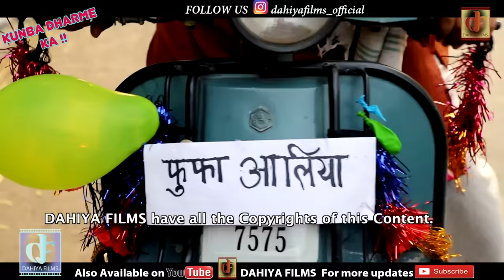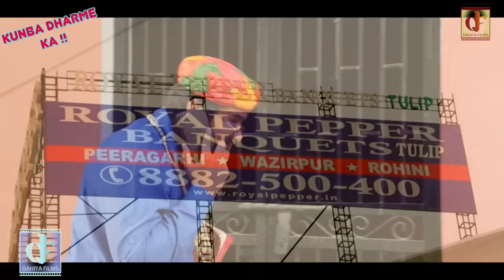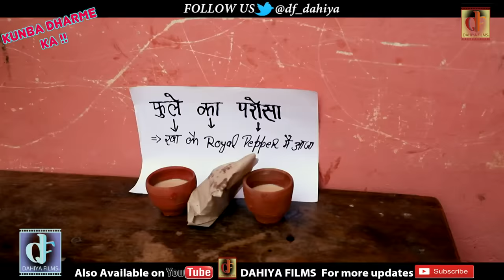Episode: 179 फुफा आ लिया | Mukesh Dahiya | Haryanvi Comedy Web Series | DAHIYA FILMS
DAHIYA FILMS
Episode 179 फुफा आ लिया

HARYANVI COMEDY WEB SERIES " KUNBA DHARME KA - Season-2 “
Latest haryanvi Comedy 2020 || Superhit hit Web series 2020 || Mukesh Dahiya Comedy || Kunba dharme ka -2
||Episode 179 फुफा आ लिया  |  Episode 74  फुफा आ लिया

Artists : Mukesh Dahiya ,Reena Balhara, Shivani, Sahil Sharma, Rohit Khokher, Monika Kathuria, Sunita Chaudhary, Sunita Malik, Joginder Kundu,Mahinder Kadyan, Sonika Singh, Mamta Sharma, Kusum Kuhar,Ashok, Shiv Charan, Mukesh Vaid, Mukesh Musafir, Sandeep Nehra, Manoj Panchal, Rocky, Babla Ladpur, Kaptan Singh, Ramesh Majriya, Paramjeet Deswal, Vijaypal,Pinky Chaudhary, Ranbir Chhikara, Dinesh Joon
Writer & Director : Mukesh Dahiya
Assi. Director & D.O.P : Preet
Label : DAHIYA FILMS (DF)
Producer : Dahiya Films Production
Production Controller : Preet
Production: Sandeep Nehra, Sahil Sharma, Shivani
Makeup :Neha

Special Guest: Pankaj Aggarwal

                                Royal Pepper Banquets

For Searching
mukeshdahiyacomedy
Haryanavi HaryanaviComedy KDK Kunba Dharmeka PardhanJi MastHaryanavi HaryanaviNatak HaryanaviFilm HaryanaviComedyFilm BestHaryanavi Funny HaryanaviFun Ramo Fundi Kunbadharmeka DharmePardhan
dharme ka download Episode179 फुफा आ लिया
dahiya films download Episode 179 फुफा आ लिया
kunba dharme ka video download179 फुफा आ लिया
kunba dharme ka season 2 comedy
Dharme ka kunba Episode 179 फुफा आ लिया
haryanvi Kunba Comedy series  Episode 179 फुफा आ लिया
comedy video Episode Episod 179 फुफा आ लिया
kunba dharme ka 2 season Episode 179 फुफा आ लिया
Latest Haryanvi COMEDY Kunba Dharme Ka Episode 179 फुफा आ लिया
kunba_dharme_ka dharme_ka_kunba dahiya_films Mukesh_dahiya Kdk_Season_2Haryanvi_comedy Haryanvi_comedy_web_series kunba DharmeKA nya episode Kunba_dharme_ka_latest_episodeKunba_dharme_ki_nai_video kunba_Dharme_ KA_170_episodeHaryanvi_comedy_video_haryanvi

NEW COMEDY Episode 179
LATEST COMEDY new haryanvi COMEDY 2020 Episode 179 फुफा आ लिया
comedy video Episode 179 फुफा आ लिया
latest haryanvi COMEDY 2020 Episode 179 फुफा आ लिया
Mukesh Dahiya Kunba COMEDY Episode 179 फुफा आ लिया
haryanvi mashup COMEDY Fandi ka byah haryanavi 2020 Episode179 फुफा आ लिया
 Mukesh Dahiya New Most Popular Haryanvi COMEDY 2020 Episode179 फुफा आ लिया
Latest COMEDY Episode 179 फुफा आ लिया
KDK Episode 179 फुफा आ लिया
Season 2 Episode179 फुफा आ लिया
mukesh dahiya facebook
dahiya films download Episode179 फुफा आ लिया
mukesh dahiya video Episode179 फुफा आ लिया
kunbadharmeka video download
dahiyafilms179 फुफा आ लिया
saman ki rut
Episode179
Chaugarde Tae Baag Hara
Episode_176_कुणबा_धर्मे_का
Mukesh_dahiya_video
Shooting_video
Mukesh_dahiya_contact
Mukesh_dahiya_Mobile_n
Dahiya_films
Dharme_ka_kunba_video
haryanvi_comedy

Kunba dharme ka episode 166
Kunba dharme ka episode 164
Kunba dharme ka episode 165
Dharme ka kunba episode 166
Dharme ka kunba episode 164
Dharme ka kunba episode 169
Dharme ka kunba episode 173 फंडी की घुड़चढ़ी
Kunba haryanvi comedy 165 episode
Kunba haryanvi episode 176
Mukesh dahiya live Show
Mukesh dahiya interview video

kunba DharmeKA DharmeKA
mukesh dahiya ramo haryanvi comedy2020,fandi kabootri
Haryanvi_comedy_web_series_kunba_dharme_ka episode166
Kunba_episode_169_videoKunbaDharmekakAvidio
Episode179 kunbadharmekaShooting video kunbadharmekaepisode175
Episode_169_bahubali dahiya films
angoori_bhabi_sweety_Malik
Haryanvi_comedy_natak_web_series
Angoori_bhabi_news

KUNBA DHARME KA SEASON- 2
COMEDYWEBSERIES # Dahiya Films COMEDY WEBSERIES # DahiyaFilms